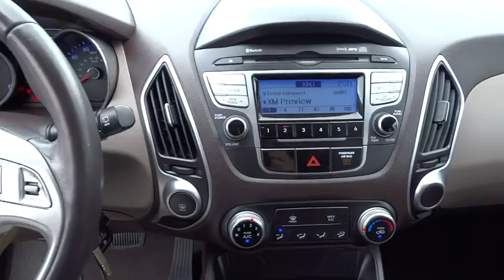2011 Hyundai Tucson National City, Chula Vista, San Diego, Bonita, CA H30970A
2011 Hyundai Tucson

Frank Hyundai
2400 National City Blvd

Are you READY for a Hyundai?! Frank Hyundai means business! Hyundai Certified Pre-Owned means you not only get the reassurance of up to a 10yr/100,000 mile limited powertrain warranty, but also a 150-point inspection/reconditioning, 24/7 roadside assistance, trip-interruption services, rental car benefits, and a complete CARFAX vehicle history report. Hyundai has done it again! They have built some really good vehicles and this superb-looking 2011 Hyundai Tucson is no exception! With plenty of passenger room, you won't have to worry about being cramped when it's more than just you in the SUV. Awarded Consumer Guide's rating of a Recommended Compact SUV in 2011. Hyundai Certified Pre-Owned means you not only get the reassurance of up to a 10yr/100,000 mile limited powertrain warranty, but also a 150-point inspection/reconditioning, 24/7 roadside assistance, trip-interruption services, rental car benefits, and a complete CARFAX vehicle history report. We are part of the Frank Motors Group and have been serving Southern California since 1965.
Body-color fold-away pwr heated mirrors,Bluetooth w/voice recognition,Leatherette bolster/cloth insert front bucket seats -inc: 6-way adjustable driver seat  active front head restraints,Leather wrapped steering wheel -inc: audio/cruise/Bluetooth controls,Leather wrapped shift knob,160-watt AM/FM/XM stereo w/CD/MP3 player -inc: (6) speakers  iPod/USB jack  aux input jack  iPod cable,4-wheel disc brakes,Tire pressure monitoring system (TPMS),4-wheel anti-lock brakes (ABS) -inc: electronic brake force distribution (EBD)  brake assist